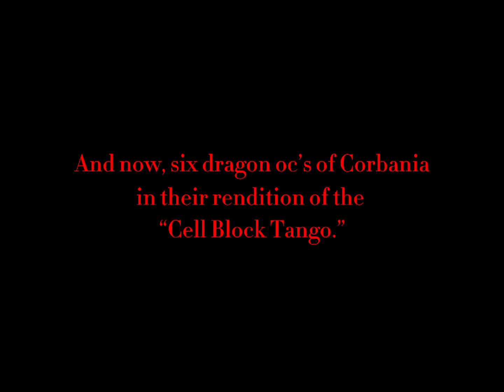\Cell Block Tango/ Trailer/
Get ready ;)
Honestly, I have no clue when the full animatic will come out. Probably some time around next year? In the meantime, here ya go!